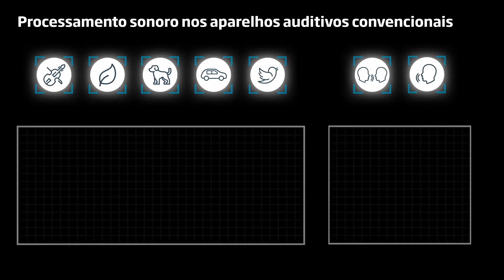MoreSound Intelligence™ | Um recurso da plataforma Polaris™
Os ambientes sonoros são complexos e dinâmicos. O recurso MoreSound Intelligence™, da plataforma Polaris, oferece acesso a todos os sons relevantes de forma clara, completa e equilibrada. Assista ao vídeo e saiba mais sobre este novo recurso.

O MoreSound Intelligence está presente no aparelho auditivo Oticon More™.

A Oticon é uma empresa de aparelhos auditivos reconhecidos por sua superior qualidade sonora.

Como líder tecnológico na indústria, a Oticon trabalha, constantemente, há mais de 100 anos, direcionada pela sua visão: um mundo onde a perda auditiva não seja uma limitação. A Oticon desafia as convenções e ultrapassa os limites da tecnologia para transformar as vidas das pessoas com perda auditiva.